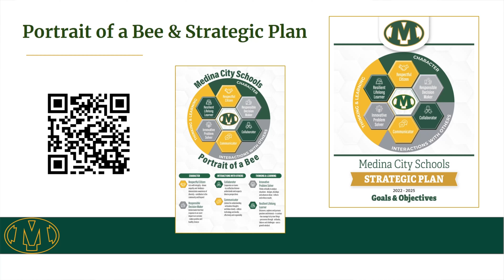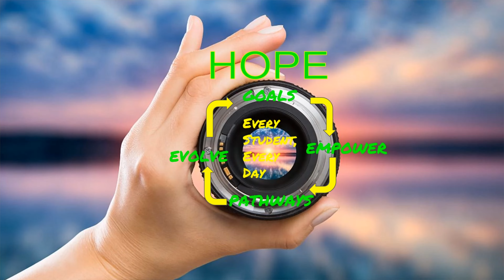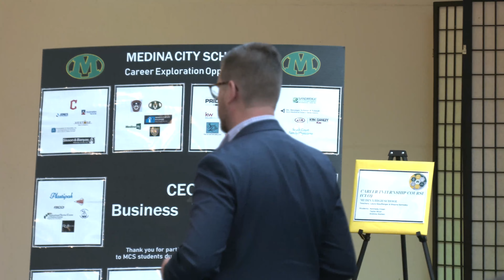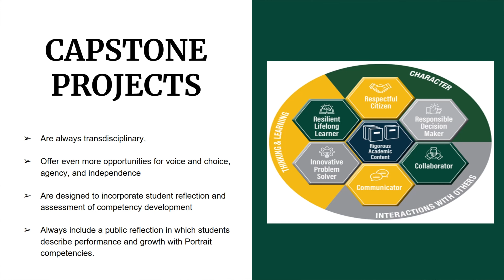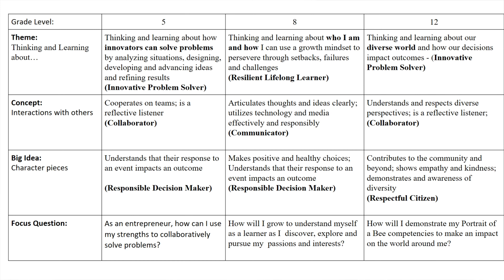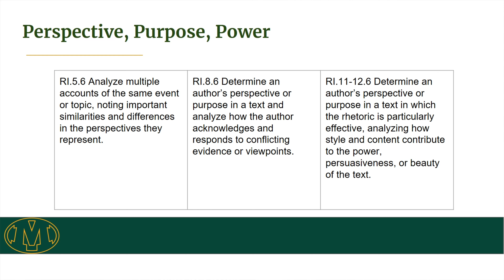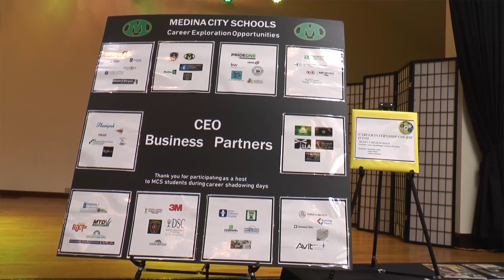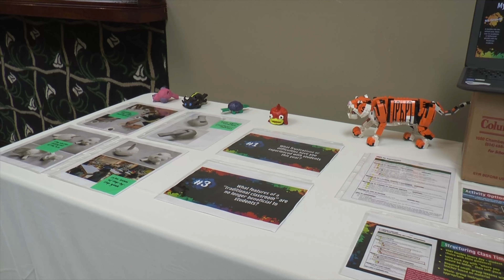State of the Schools Address to the Greater Medina Chamber of Commerce